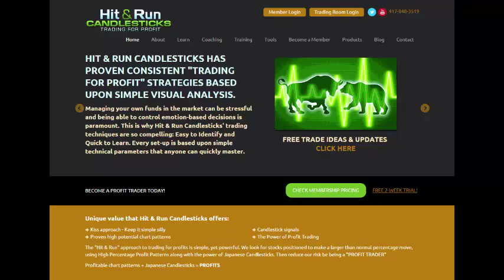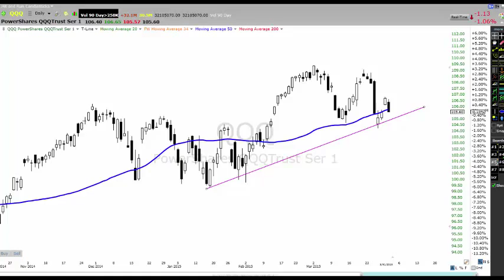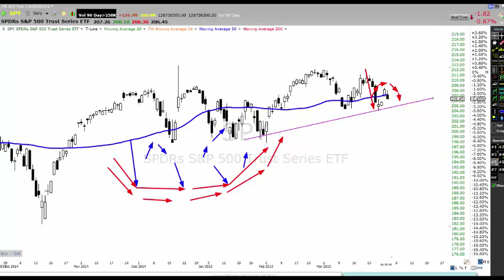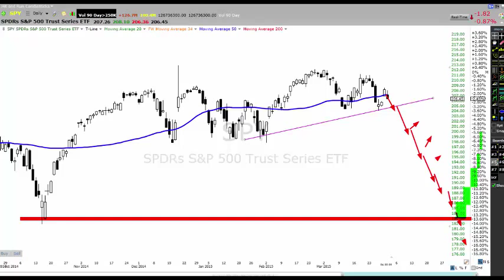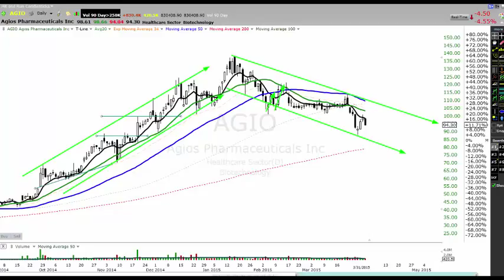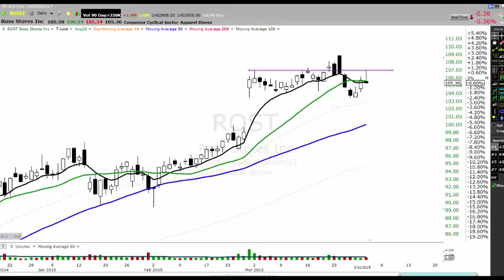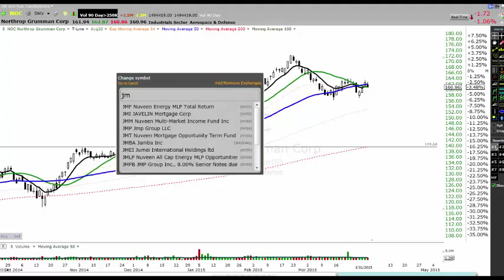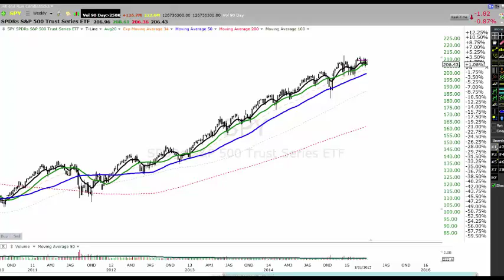Member E Learning 3 31 2015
Tonight we looked at the market. A few longs and a few shorts.